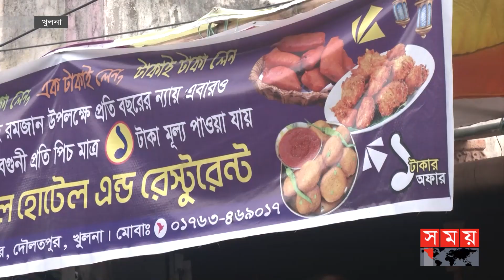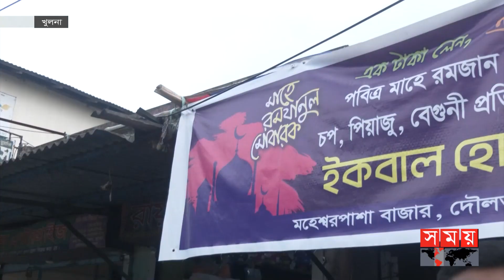১ টাকার ইফতার ! | One TAKA IFTER | Daulatpur Thana | Khulna | Somoy TV Islamic